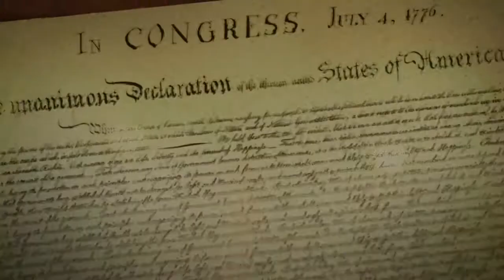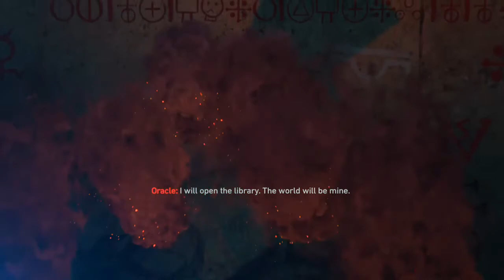ANCIENT EVIL ENDING CUTSCENE!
Bruno and shaw and Scarlett and Degio head to Oracle aka medusa.. to see if someone has gone wrong it has.